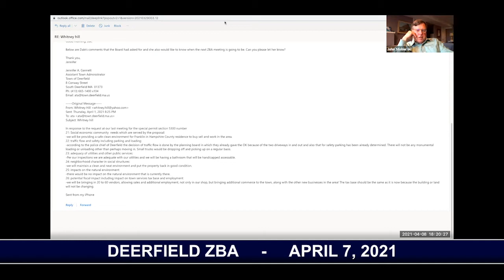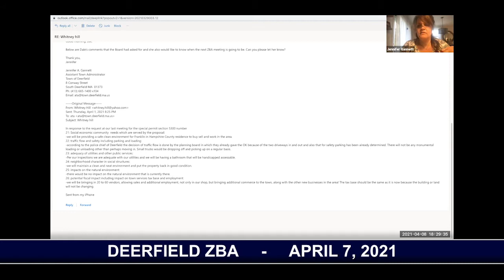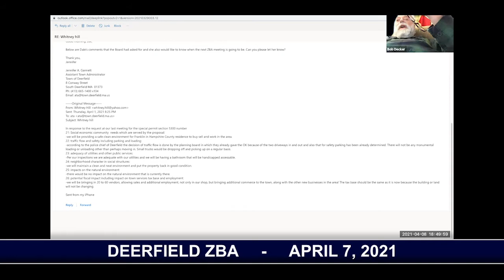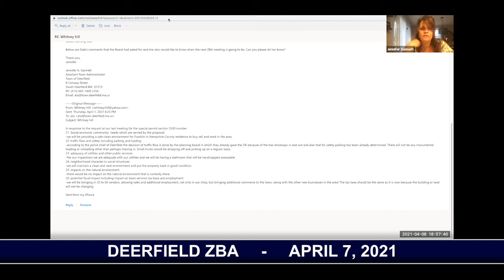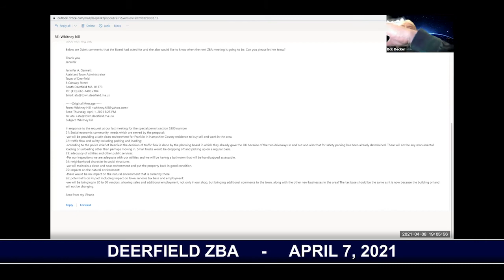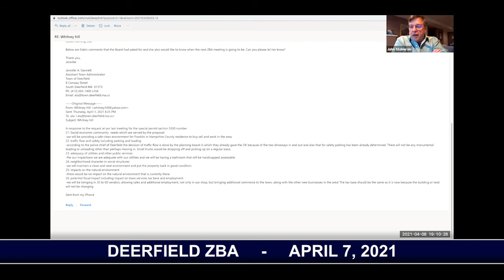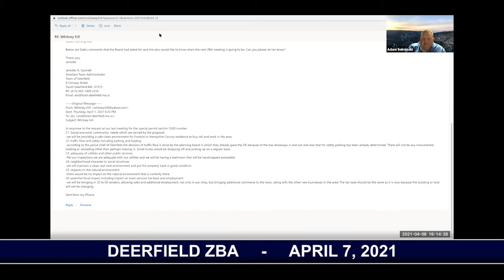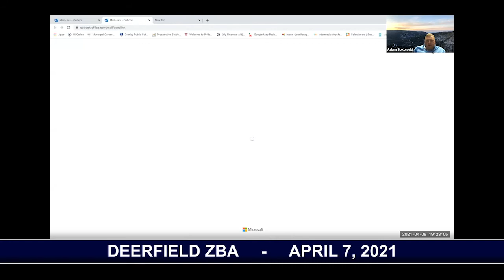Deerfield ZBA - April 8, 2021